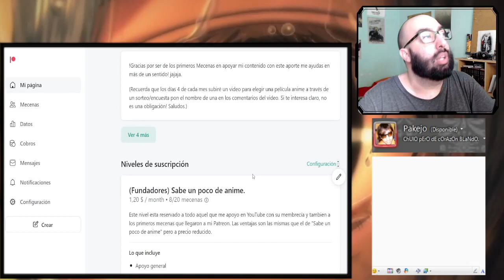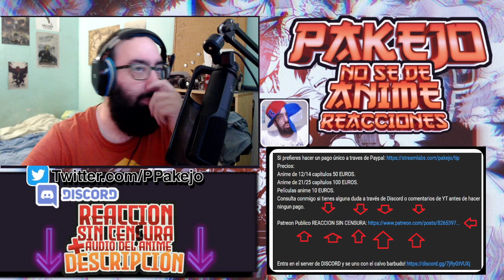SHY capitulo 3 Reaccion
Introducción: 0:00​​
Reacción: 01:44
Resumen y despedida: 29:00